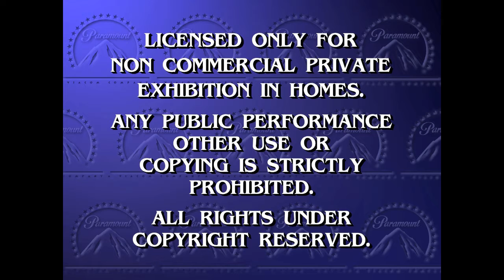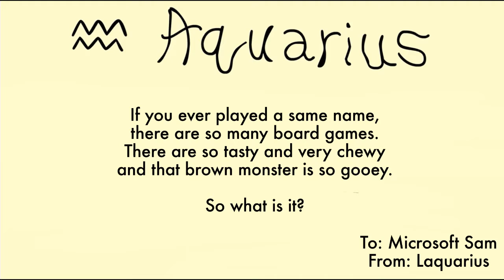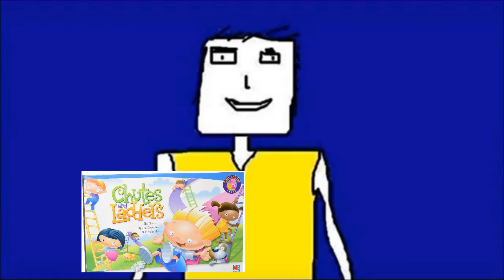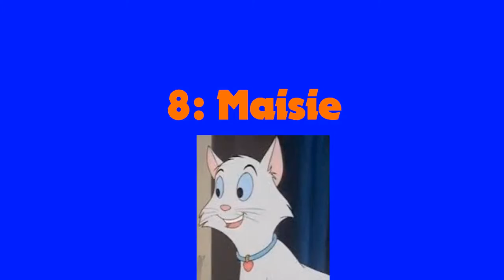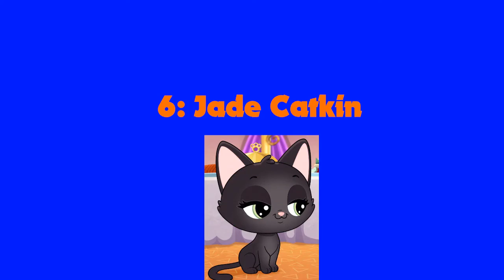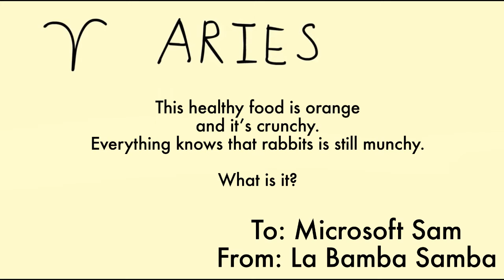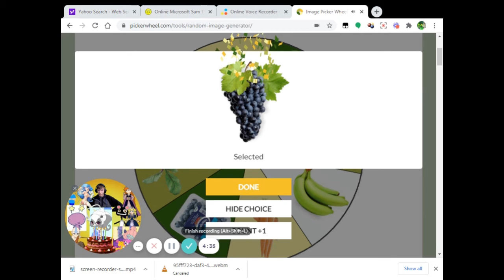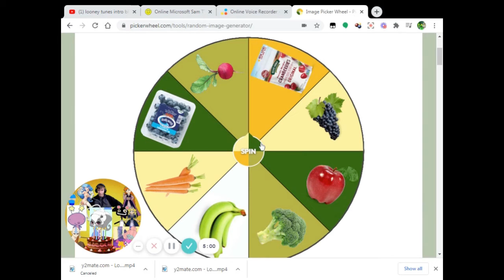Toono This Weekend: Toono Horoscopic Calendar Compilation Part 1: Aquarius & Aries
31 Nights of Halloween 2021 - Day 23: The Horoscopic Calendar Compilation has just begun
In this video, Microsoft Sam are gonna talk about Toono Horoscopic Calendar Compilation Aquarius to Aries with Horoscopic clue notes. Oh, and Kimono Japanese Fox and Chloe Klingman, Please react to my Toono Horoscopic Calendar Compilation Part 1 video with Granny Rose (The Fox and the Hound 2) in Halloween 2021 Look, Strong Bad (Homestar Runner) as Jambi (Pee-Wee's Playhouse), Magenta (Blue's Clues) in Halloween 2021 Look, Blue (Blue's Clues) in Halloween 2021 Look, Steve (Blue's Clues) in Halloween 2021 Look, Homsar (Homestar Runner) as Typewriter Guy (Sesame Street), Jeffy (SML) in Halloween 2020 Look, Marzipan (Homestar Runner) as Beaker (The Muppets) with M&M's Candy, Fifi Fish (Alphafriends) in Haloween 2021 Look with Mighty Fish Food and Homestar Runner as Artie, the Strongest Man in the World (The Adventure of Pete & Pete). please.

Justin Thomas, Ayden Scott Worley the bunny 2021, Mike Wazowski and Randy Boggs fan, Megan Vargas Productions, Richard Smart,
Robintitan2019 and Kleeh1954

My Comment Fan:
Blue ScareGuy666
MarioFan260 VA
LoganTheDrake&JoshMan05
Chloe Klingman
Kimono Japanese Fox
Nick's Videos
KAI Vids | Ac-Xp5656
Noble Mattox
TheObjectsticDude505
Alfonzfangamer2021 Luna Loud And Fox Mccloud Fan
Juan Sánchez 2nd Channel
Kleeh1954
BRRGames
MALPS
Spike's 3rd Backup
Atlas the Space jam media production
Nabz Asker
Vee Rocketeer Mira & Disney Junior Fan Est. 2001
CyanWorldCartoons
Nico Vega The Bloo And Eduardo Fan 2021
Koolguyplayer1-mecha team leaderplayer1 Player1
FLgal Dixie
Justin Thomas
Powerpuff Girls Lover!
Ryan Ho
Richard Smart
Robintitan2019